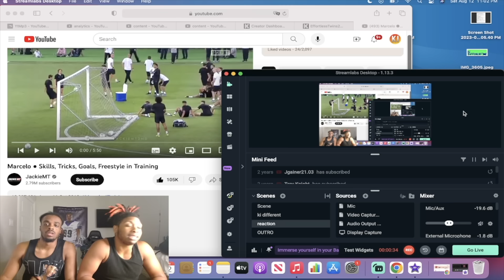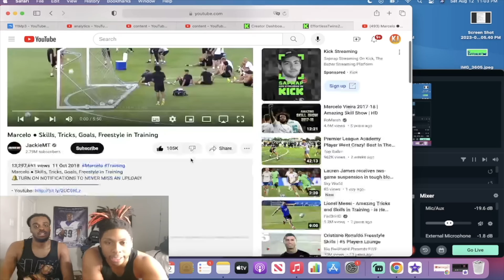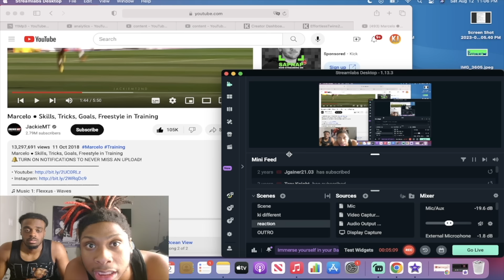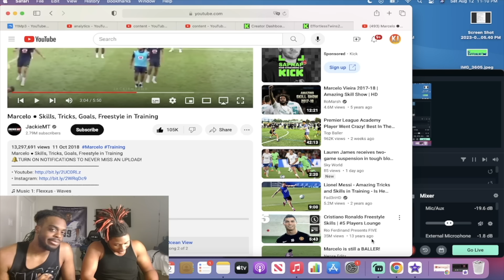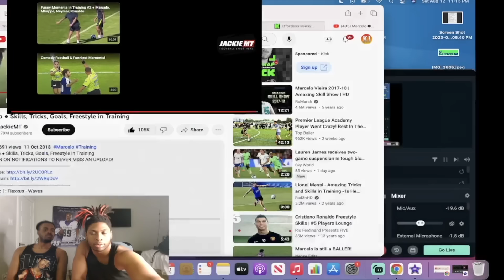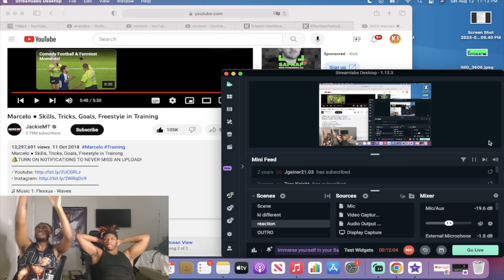Marcelo ● Skills, Tricks, Goals, Freestyle in Training!